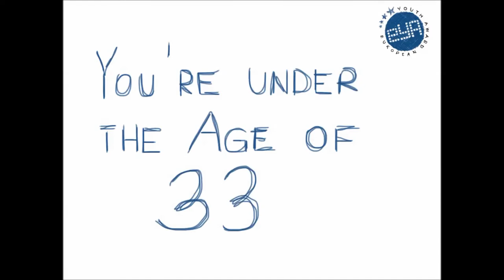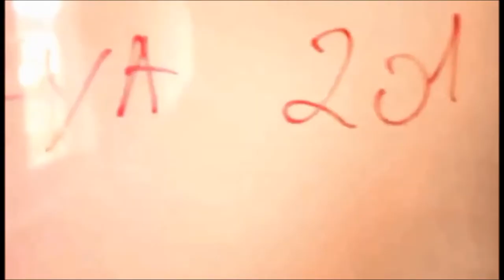APPLY NOW for EYA17!